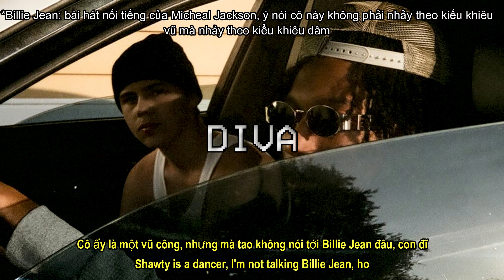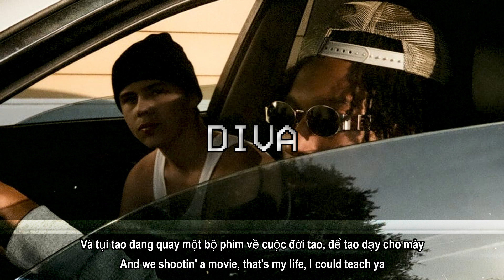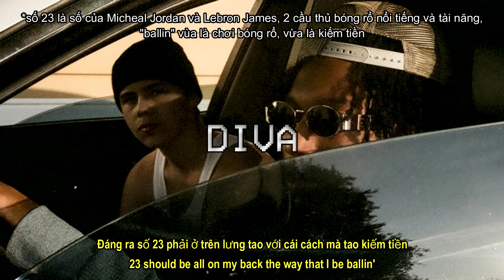(vietsub + lyrics) The Kid LAROI - Diva ft. Lil Tecca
That lil bitch a divaaaaa.